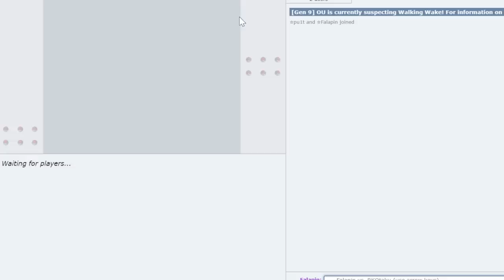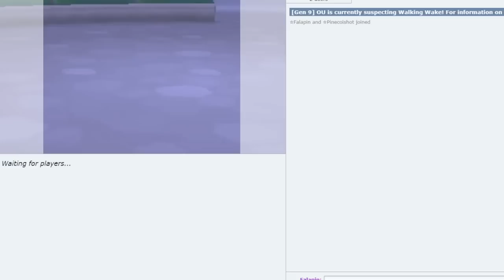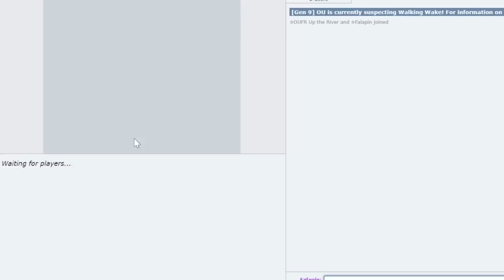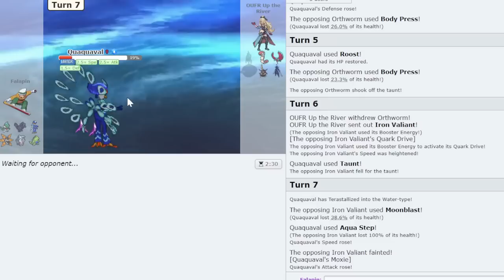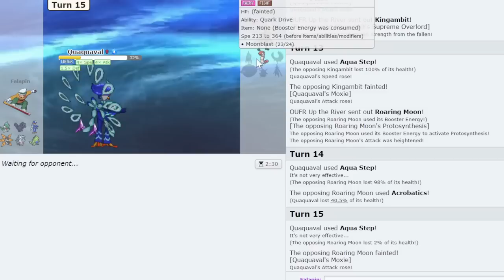100% CRIT RATE GALLADE ACHIEVES THE IMPOSSIBLE IN POKEMON SCARLET AND VIOLET! ft. @pokeaimMD and CTC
Today we pulled up with Sharpness Gallade. The streets have been asking for us to use this for months now. Apparently Sharpness is a 1.5x boost to all your sharp moves and Gallade seems to be very sharp. We could have gone with choice band but that's weak so we went with scope lens + high critical hit ratio moves. What happened next? Well we beat everybody... mostly... Enjoy!